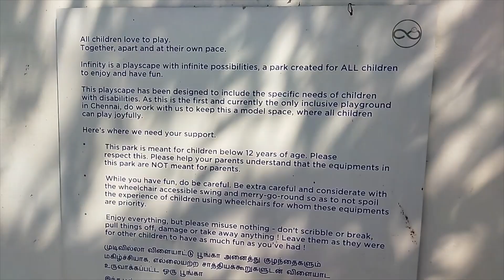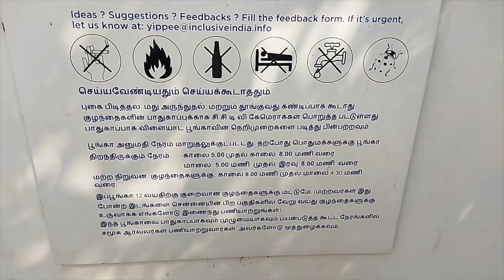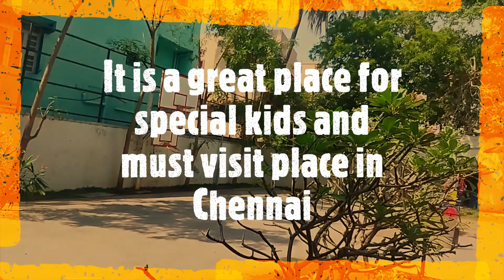Infinity park First Inclusive park in Chennai | First time in YouTube